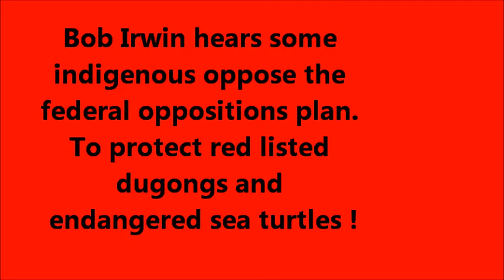Bob Irwin hears some indigenous oppose plan To protect red listed dugongs endangered sea turtles !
Bob Irwin hears some
indigenous oppose the
federal oppositions plan.
To protect red listed
dugongs and
endangered sea turtles !